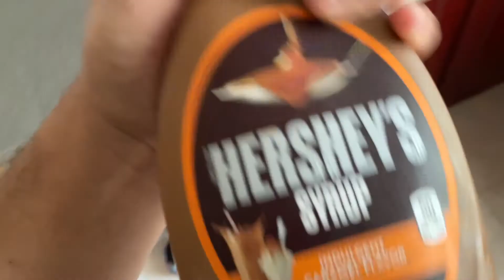como hacer un iced coffee con keurig